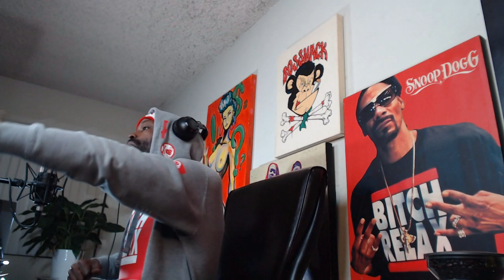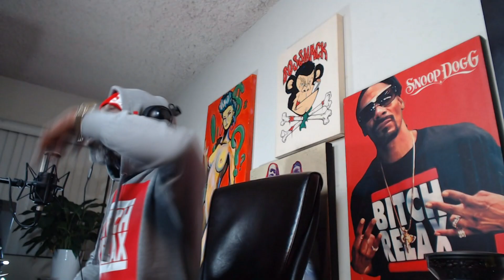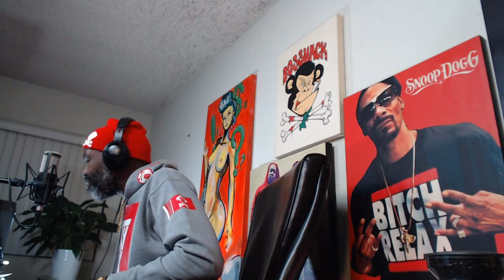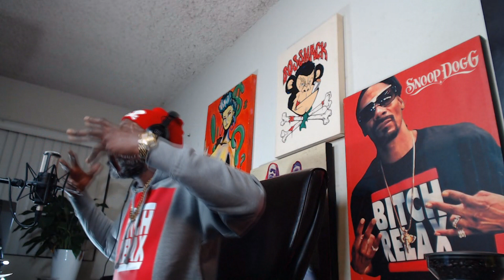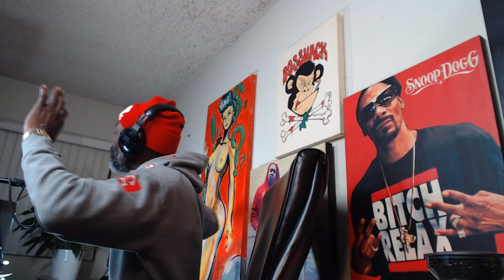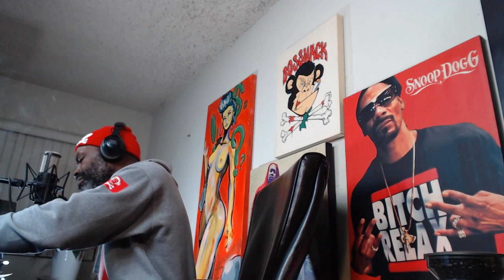THE BOSSMACK PODCAST - EPISODE #599 - MEEK MILL IS A BITCH (FULL EPISODE)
Call Or/Txt Me If U Need Extended Game 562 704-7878